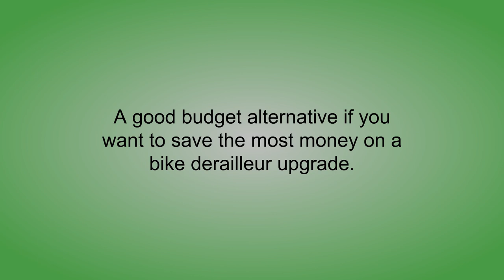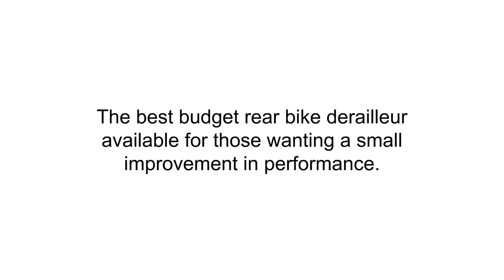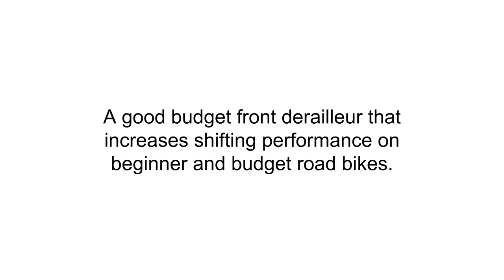Best Bike Derailleurs Reviews - Bike Derailleurs To Purchase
3. SHIMANO Cycling RD-TZ50-6-GSD Derailleur with Hanger Mount - 586413

2. Shimano Acera Mountain Bike Rear Derailleur

1. SRAM Rival Road Bike Front Derailleur